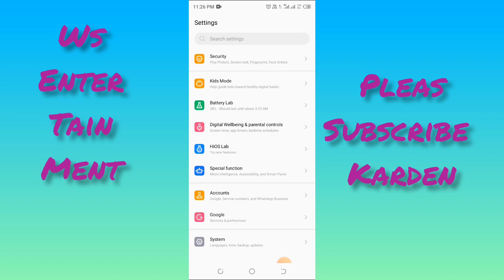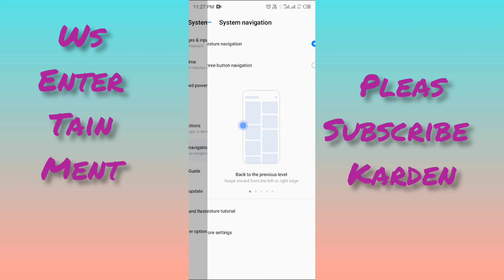How to Change back slide option ?youtube